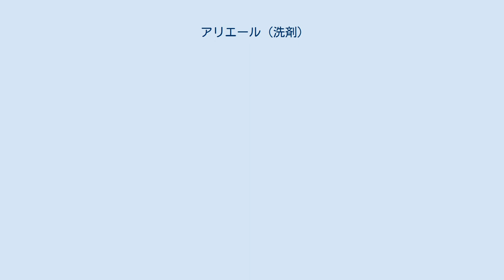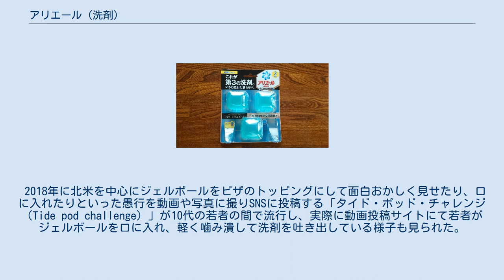アリエール (洗剤)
P&Gジャパン 」 P&G製品一覧 」 アリエール (洗剤) アリエール パワージェルボール お試しパック アリエール（Ariel）は、アメリカ合衆国の企業で世界最大の一般消費財メーカーであるプロクター・アンド・ギャンブル（P&G）社が主に欧州や中南米、東南アジア、南アジア(インド)、中東で販売している洗濯用合成洗剤のブランド。
全世界中で10億ドル以上を売り上げるP&Gのトップブランドのひとつ。
日本における商標登録番号は第1627270号ほか。
 日本における発売開始は1986年だった。
当初は大型洗剤（6.0kg）が地域限定で発売され、翌年の1987年に大型洗剤の内容量が6.0kgから4.0kgに変更、同時に液体洗剤も発売されていた。
 2年後の1988年に全国発売に踏み切った際、コンパクト化をしたものの、花王の「アタック」やライオンの「トップ」などの競合商品に押されて、なかなか売り上げが伸びずにいた。
しかし、1990年代に入り、商品名が「ウルトラアリエール」に改称後、「代表的な洗剤よりも白く洗います」などと謳う差別広告を展開して、高機能をアピールすることで売り上げを伸ばした。
なお、この製品の正式な商品名は発売時期により異なる。
 コンパクト化された当初の内容量は1.5kg（特大サイズは2.25kg）で発売されたが、後に1.2kg（特大サイズは1.8kg）となった。
 1997年に除菌効果を追加した「アリエールピュアクリーン」が、1999年に漂白成分を高配合した「アリエール漂白剤プラス」、2000年には固形状粉末洗剤「キューブ型アリエール」、ジェルタイプの液体洗剤「アリエールジェルウォッシュ」が発売された。
 2004年、「ピュアクリーン」に緑茶成分を配合し、ファブリーズとの共同開発で消臭効果を強化したほか、毎日の洗濯に使用することで洗濯槽へのカビの繁殖を抑え、洗濯物を清潔に洗い上げるという他の洗濯用洗剤にはないセールスポイントを持った。
2009年春の商品改良の際には、従来のカビや菌などへの効果に加え、ダニのフンや死骸、ホコリなどのハウスダストを99%除去する効果が加わった。
 粉末洗剤 液体洗剤 ジェルボール型洗剤 その他の製品 ギフト製品も発売されており、P&Gジャパンのライフスタイルサイト「マイレピ」内の「P&Gのギフトセット」にて製品情報が掲載されている。
 2020年9月に液体洗剤・ジェルボール型洗剤が同時にリニューアルされたことに伴い、2021年1月にリニューアルされ、ラインナップが刷新された。
 2014年7月に日本中毒情報センターが日本中毒学会にて、ジェルボール型洗剤による乳幼児の誤飲事故が2014年4月に発売されてから2ヶ月半で24件確認されているとあった。
また、乳幼児のみならず高齢者の誤飲事故も報告されており、日本中毒情報センターやP&Gジャパンでは容器のフタを閉めて子どもの手の届かないところに保管するとともに、ジェルボール型洗剤はお菓子やおもちゃではないことを子どもに教えるよう呼び掛けている。
また、本体容器のフタやつめかえ用の袋には「子供の手の届かないところに置いてください」の注意表示がある。
 2018年に北米を中心にジェルボールをピザのトッピングにして面白おかしく見せたり、口に入れたりといった愚行を動画や写真に撮りSNSに投稿する「タイド・ポッド・チャレンジ（Tide pod challenge）」が10代の若者の間で流行し、実際に動画投稿サイトにて若者がジェルボールを口に入れ、軽く噛み潰して洗剤を吐き出している様子も見られた。